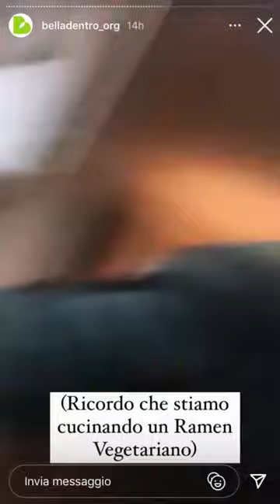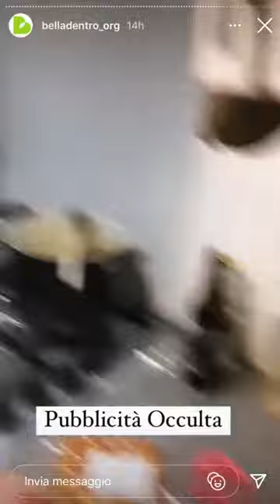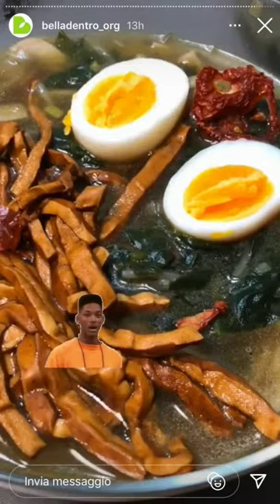RAMEN BELLI DENTRO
Da tutto questo casino di ricetta, abbiamo imparato due cose: l'esistenza dell'uovo BARZOTTO e il fatto che il Giappone non è la Cina. Imparare anche a fare i ramen ci sembra quasi un di più.